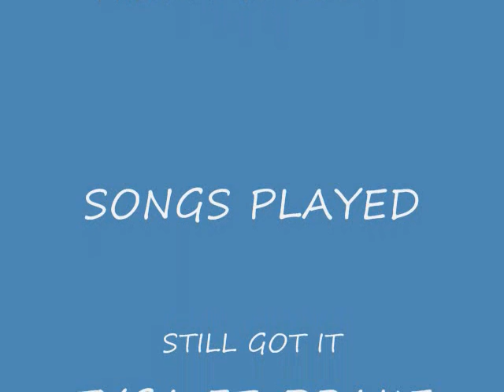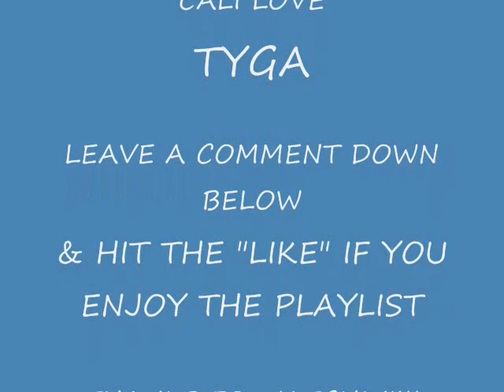me & mah braddah